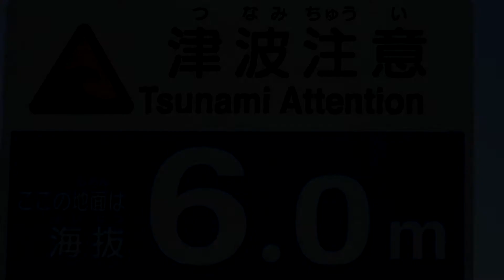十里塚Universal 23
paramotor in Japan